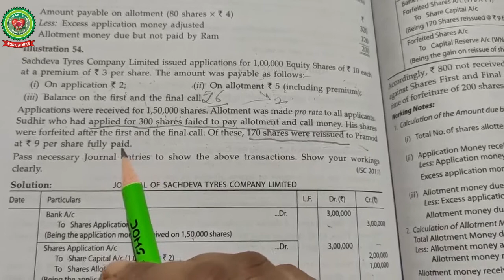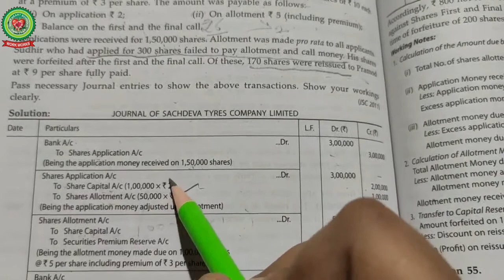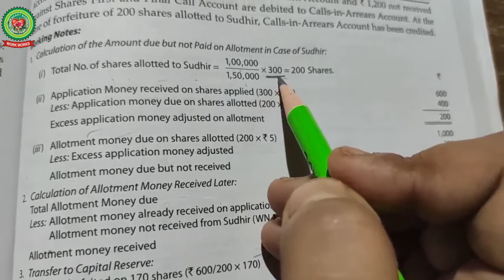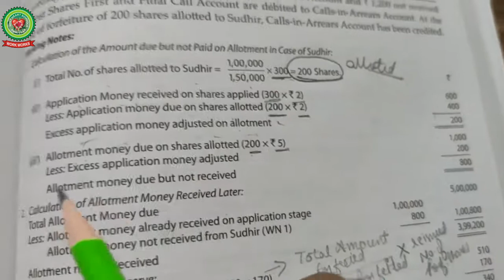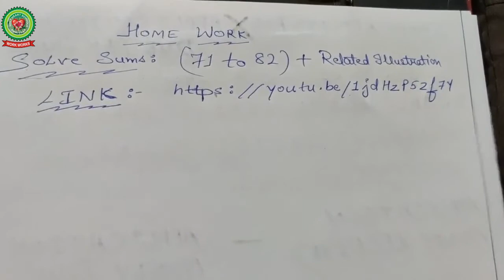Issue of Shares | Class 12 | Accounts | Holy Heart Schools | 14 May 2020